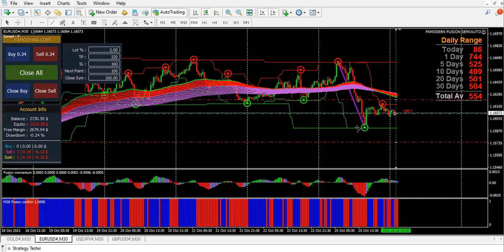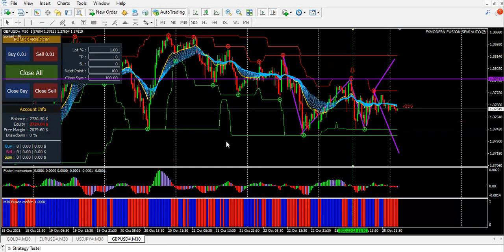แผนเทรด fusion 26 10 21